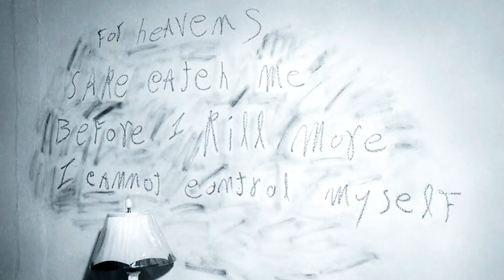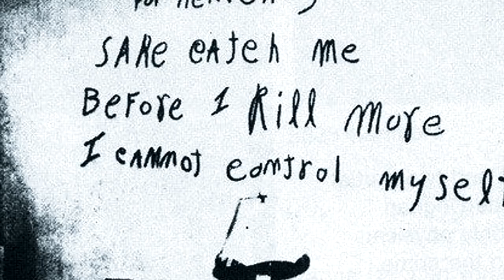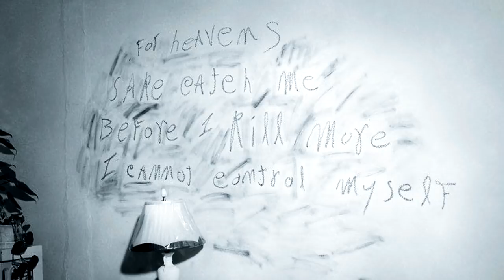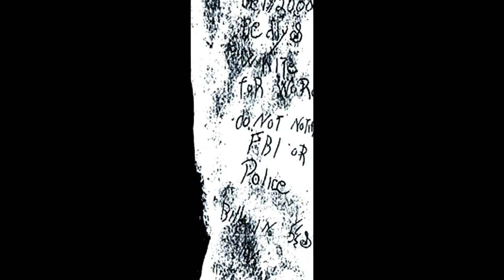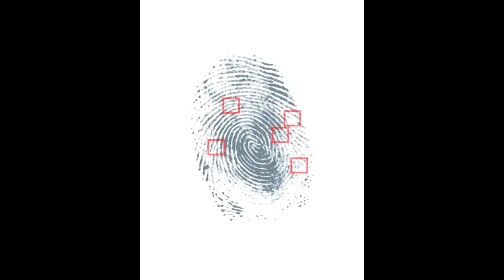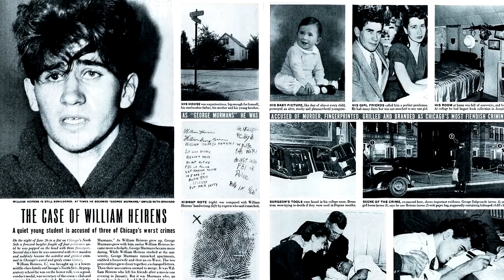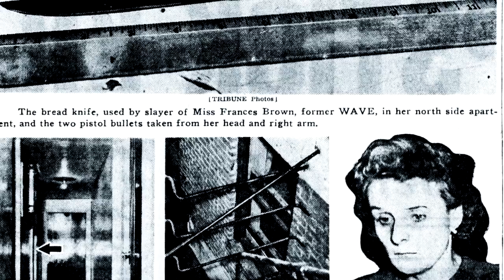PELO AMOR DE DEUS, ME PRENDA!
|"Pelo amor de Deus, me prenda, antes que eu mate mais, não consigo me controlar", dizia uma nota rabiscada com batom na parede da sala do apartamento de Frances Brown. A polícia encontrou a mulher morta com uma faca de pão cravada no pescoço, o caso, ficou conhecido como o "O assassino do batom".

|Fontes:
- Before I Kill More Lucy Freeman. New York: Pocket Books, 1958.
- William Heirens: His Day in Court Dolores Kennedy. Chicago: Bonus Books, 1991.
- Crime Library ~ William Heirens "William Heirens: Lipstick Killer or Legal Scapegoat?".
- "The Monster That Terrorized Chicago".
- "William Heirens". Find a Grave. Retrieved June 14, 2013.